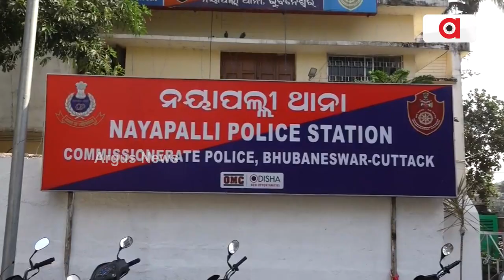Couple Robbed Of Rs 42k Inside Mo Bus In Bhubaneswar